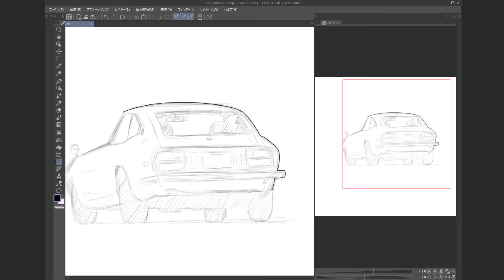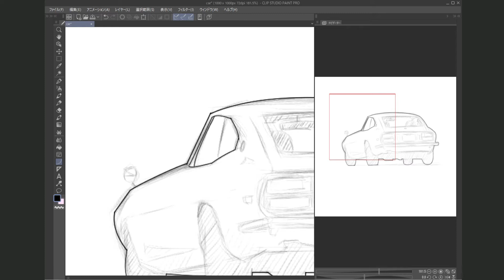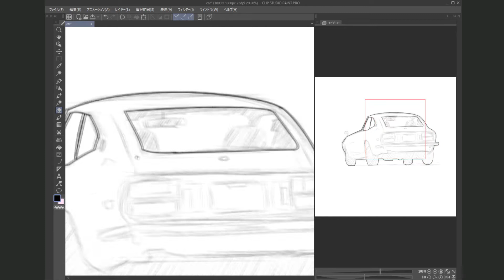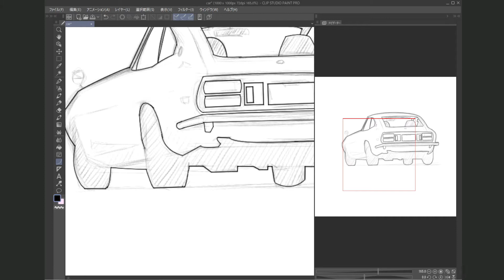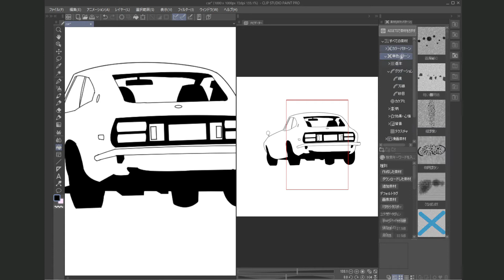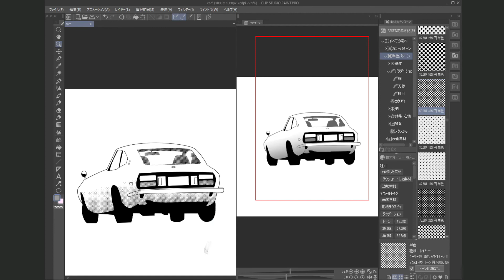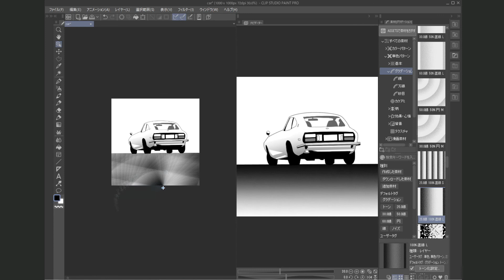【スクリーントーン】の貼り方を紹介します。 クリップスタジオ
※「自動字幕」編集済みです、ご利用ください
中盤辺りから、漫画のように「スクリーントーン」などの貼り方を紹介しています。

00:00  start
03:48    スクリーントーンを貼る

使用道具